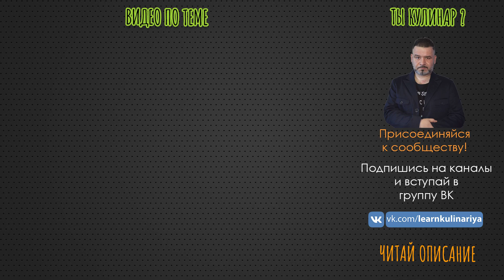Настоящий соус Цезарь. Как сделать дома вручную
Прочитай описание  ниже – там полезная информация!
Показываю как сделать настоящий соус Цезарь для одноимённого салата. Классический соус Цезарь я буду делать с помощью только венчика, без оборудования. Тем самым вы увидите как делать цезарь дома своими руками.

- лучшие цены на оборудование Vac-Star
- авторские кулинарные курсы
Специи, пряности и смеси высокого качества от наших партнёров Spicerack
Меня зовут Дмитрий Вашарин. Я повар 4-го разряда, готовлю с 2005 и постоянно учусь новому в кулинарии, получая от этого большое удовольствие.
На этом канале я помогаю людям, которые хотят научиться готовить с нуля, но не могут найти нужной информации. Много обучающих видео, простые рецепты, проектирование кухни. Техника и оборудование для кухни.